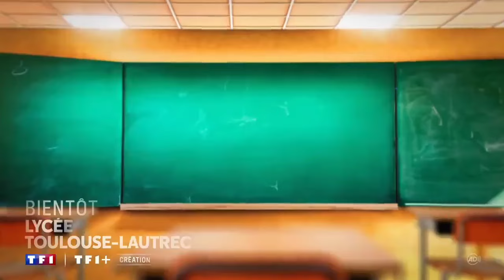Bande-annonce lycée Toulouse Lautrec saison 2 TF1